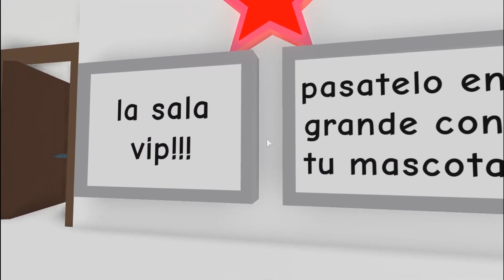QUE HACEN LAS MASCOTAS CUANDO NO ESTOY EN CASA EP 1 VERSIÓN CON MI UNICORNIO en adopt me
UNETE A MI GRUPO DE ROBLOX EL LINK ES

Enviame mensaje privado en discord y te envio invitación para el grupo